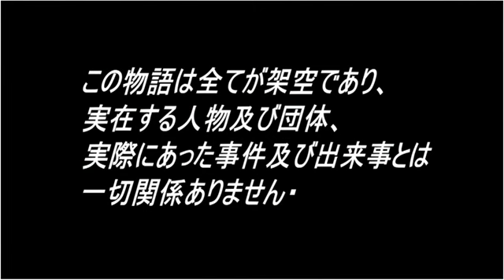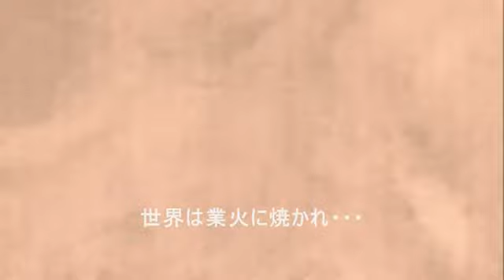オリジナルアニメ「地球は青かった／第１話（前編）」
ＶＯＣＡＬＯＩＤ音声を声優として使ったオリジナルアニメ「地球は青かった」第１話（前編）です。
現在第７話まで完成しています。（第７話から声優さんとＶＯＣＡＬＯＩＤとの共演となります）
ココでも公開していく予定ですが、１０分以内という制限があるので前編＆後編と分割りしてのアップです。
※フルバージョンはこちらのＺｏｏｍｅ内特設専用サイトでご鑑賞ください↓